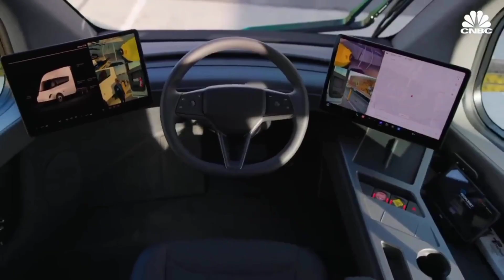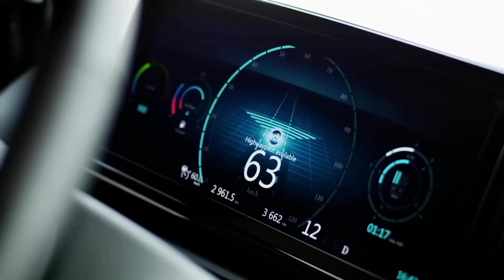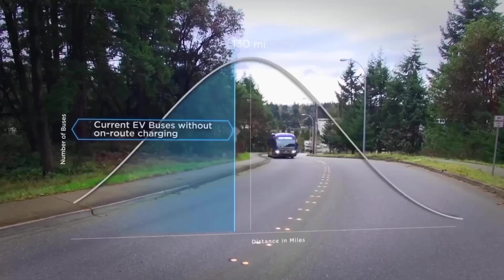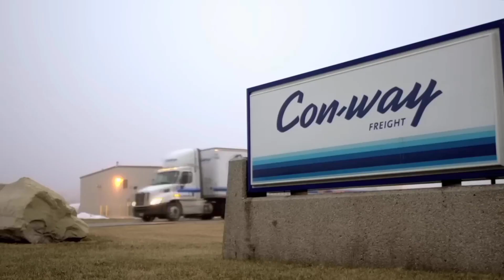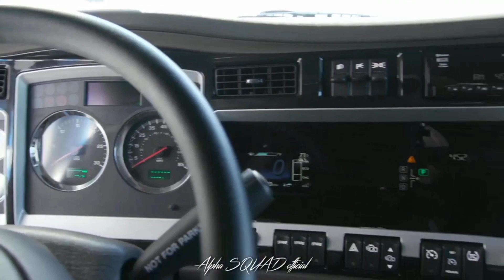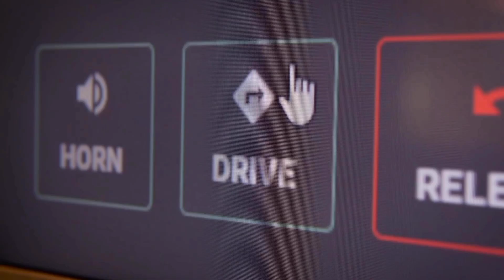10 Most Insanely Future Trucks & Buses You Must See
10 Most Insanely Future Trucks & Buses You Must See

In this video, we will take you on an exciting journey into the future of transportation as we showcase the 10 most insanely futuristic trucks and buses that you absolutely must see.

These groundbreaking vehicles are at the forefront of technological innovation and are set to revolutionize the way we travel. From the visionary minds at Tesla, these trucks are redefining what is possible in the world of transportation.

Get ready to be amazed as we dive into the world of autonomous vehicles that are equipped with cutting-edge technology. These trucks and buses are not only visually stunning but are also designed to be highly efficient and sustainable.

Witness the power and elegance of the latest models that boast mind-boggling features and functionalities. These vehicles are equipped with state-of-the-art systems that enhance safety, connectivity, and overall performance.

Experience the thrill of witnessing these futuristic trucks and buses in action, as we provide you with an in-depth look at their stunning designs and groundbreaking features. From their sleek exteriors to their luxurious interiors, these vehicles are a true testament to the possibilities of modern technology.

Whether you're a technology enthusiast, a transportation aficionado, or simply someone who appreciates innovation, this video is sure to captivate your interest. These trucks and buses are pushing the boundaries of what we thought was possible and are paving the way for the future of transportation.

So, join us as we embark on this exciting journey into the world of futuristic trucks and buses. Buckle up and get ready to be blown away by the incredible advancements in technology that are shaping the way we travel.

Don't miss out on this opportunity to witness the most insane and innovative trucks and buses of the future.

0:00 - Tesla Semi
1:17 - Mercedes-Benz Future Truck 2025
2:08 - Volvo Vera
2:50 - Nikola One
3:38 - Proterra Catalyst E2 Electric Bus
4:41 - Freightliner Inspiration Truck
5:34 - Toyota Project Portal
6:33 - Einride T-Pod
7:23 - DAF Future Truck Chassis
8:15 - Scania AXL